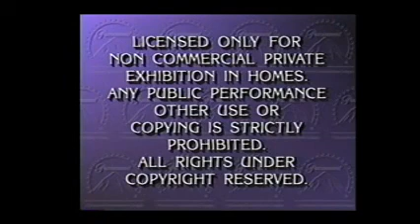Opening to Clear and Present Danger 1995 VHS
Print date: 3/30/95 (CHC copy)

List of contents:

1. Paramount Feature Presentation bumper
2. FBI Warning screen
3. Format screen
4. Paramount Pictures logo